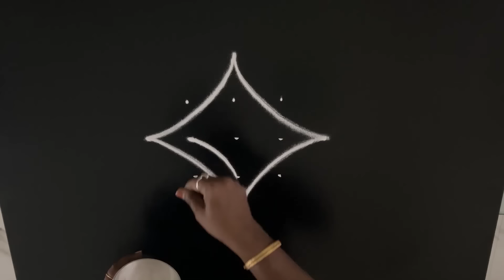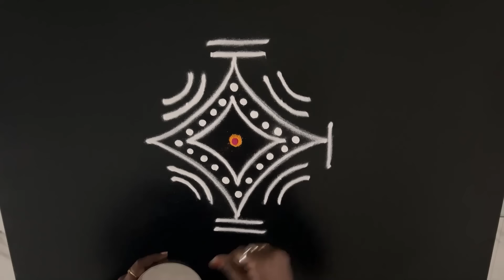ஆடி 1 ஸ்பெஷல் கோலம் | Aadi matham special kolam | ஆடி மாத கோலங்கள் | apartment kolam | vilakku kolam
It is small and easy for beginners to learn & draw kolam.